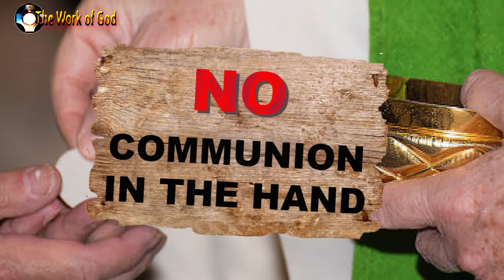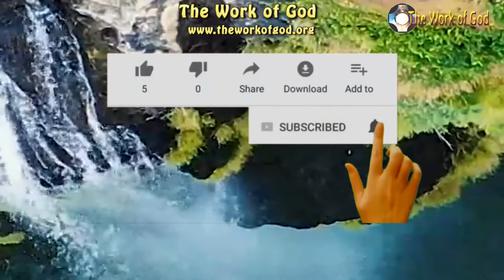NO Communion in the hand ⛔ The work of God Apostolate ☹ Profanation - Sacrilege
No to communion in the hand! 🚫 This is Desecration - Sacrilege
The new post-pandemic Church opens the doors to the profanation of the Holy Eucharist, forcing the faithful to receive the host in their hands. Why does Jesus have to pay, the broken plates? Why has no one defended the Real Presence of Christ in the Eucharist, why do we have to humble ourselves before the authorities of the world and not before God?

💗 PROMISES OF JESUS TO THOSE WHO RECEIVE COMMUNION IN THE MOUTH